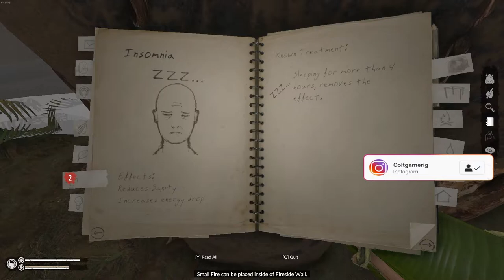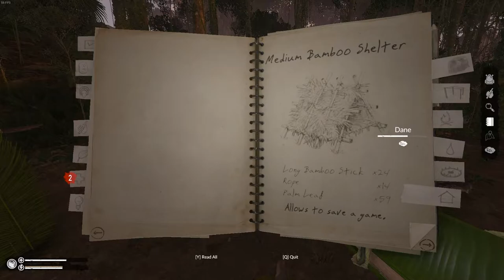Getting our Camp Started in Green Hell Spirits of Amazonia PC Gameplay Ft. Dane Ep.1